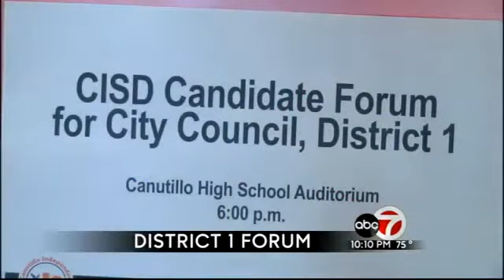City Council District candidate forum held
ABC-7's Pilar Arias reports.